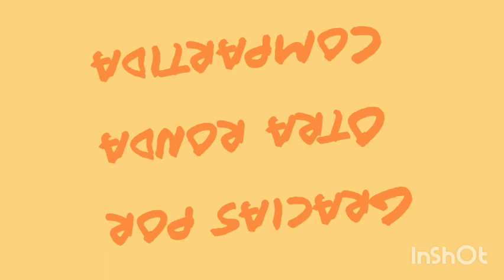vivo DanZaS CirCuLarEs 15 septiembre de 2020